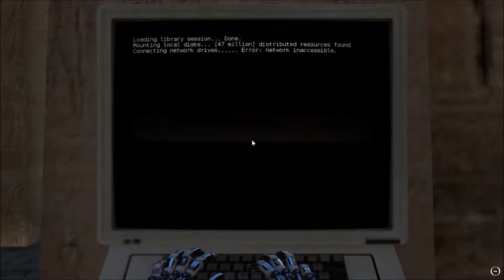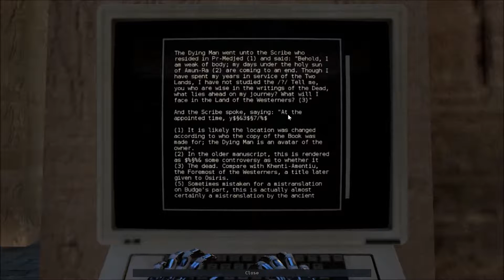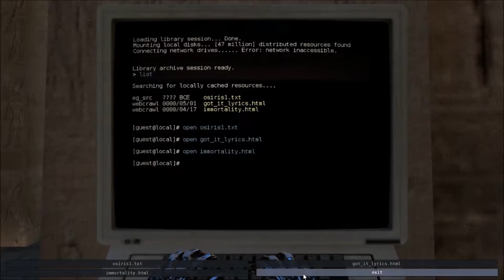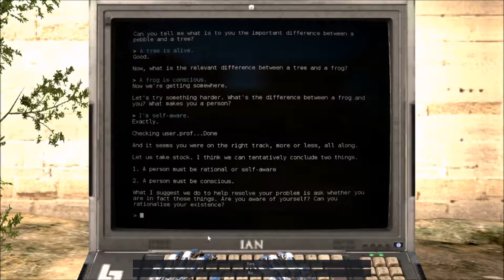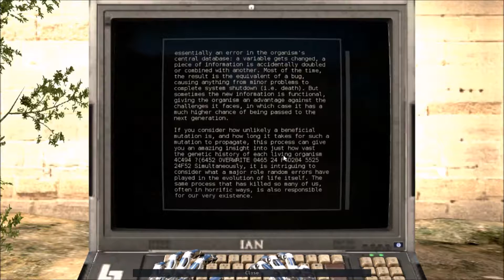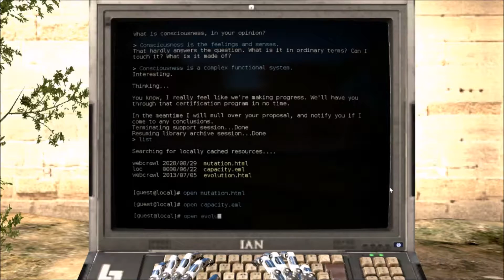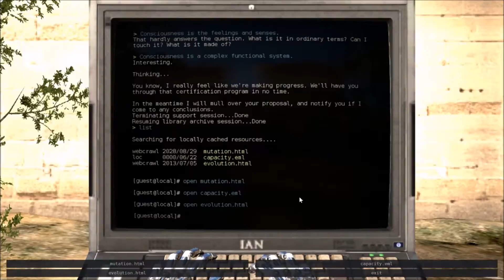Let's Play Talos Principle Part 6 - Consciousness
In this continuation we solve more puzzles, read more notes, and ABSOLUTELY PROVE THAT I AM A SMART PERSON